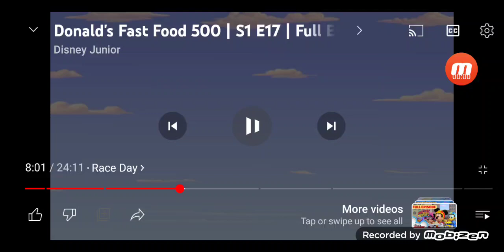Me singing how to make pizza.